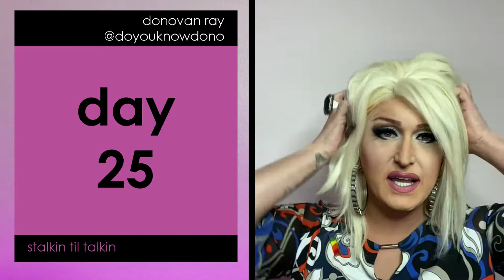BARB THE SHOW #9220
Drag Queen/Gay Guru Barb talks all about gay life and queer culture. It’s one giant social interaction. BOYS, CELEBRITIES, SEX, AND MORE, NOTHING IS OFF LIMITS!

Join Barb in the conversation. You will laugh until you cry at segments including: boyfriend of the week, marry suck move, sex from a-z, stalking til talkin barbs costume vault, wheres Cher, final thot, barbs baby daddy and so much more. She’ll provide the topics you provide the drinks!  HERE WE GO!

LIVE!  EVERY SINGLE
Wednesday at 3pm cst
Saturday @ 8pm cst.

@ mdartis 9:55
@doyouknowdono 16:17
@mategear 23:26
@playboy 43:35
@vanity fair 45:41
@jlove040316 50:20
@reilly0921 50:20
@patricio_I.g 58:21